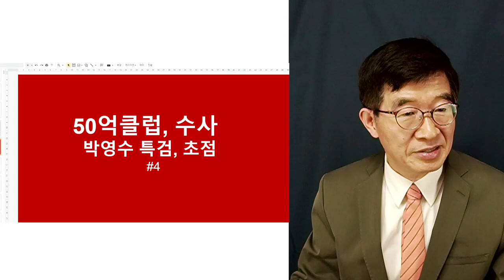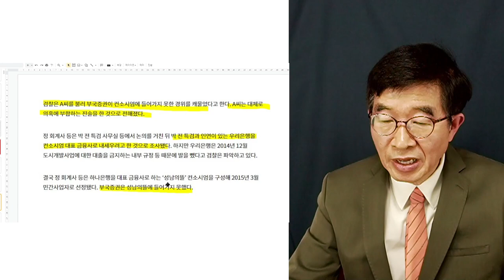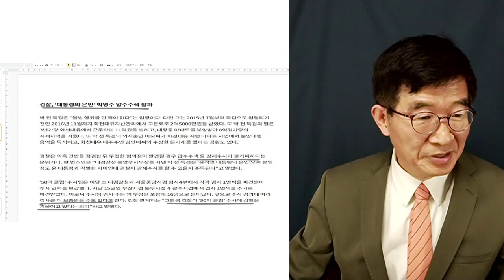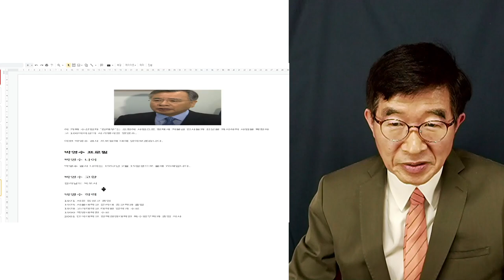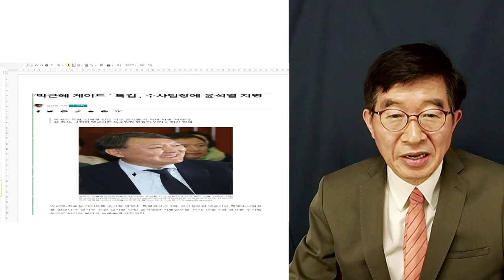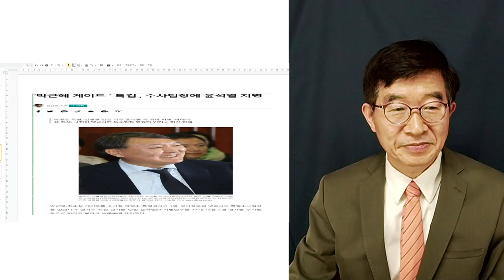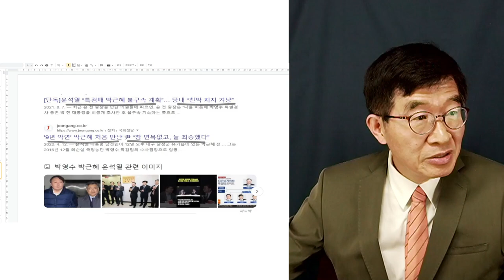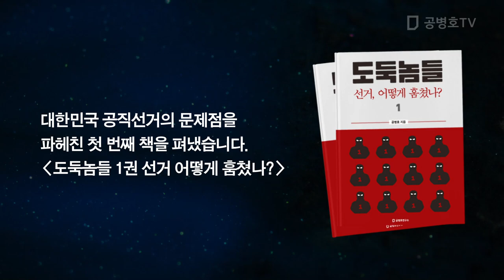"급물살, 타다" / 50억 클럽, 검찰 수사 / 박영수 전 특검, 바져나가기 힘들어 [공병호TV]